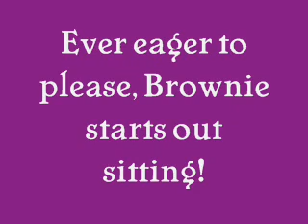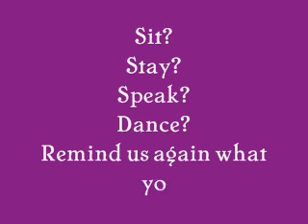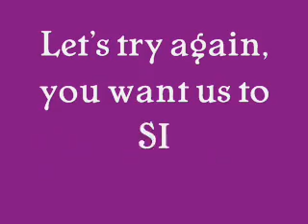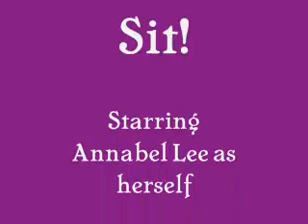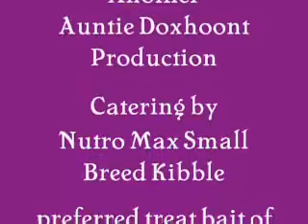ADHD Dachshunds in SIT!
These two really have a short attention span!  Although they'll do almost anything for a tiny bit of kibble.